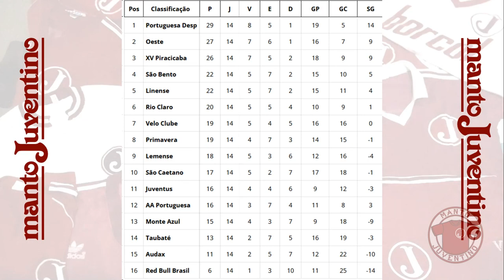O Juventus ainda pode se classificar? | Paulista A2 2022 | Manto Juventino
Mostramos todos os cenários possíveis para o Juventus avançar de fase no Paulistão Série A2. A possibilidade existe, ainda que remota